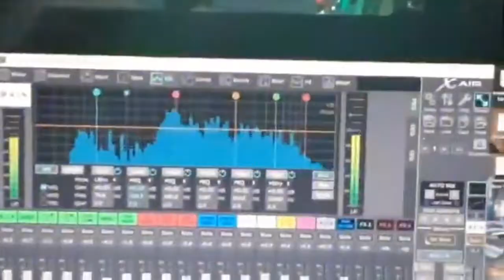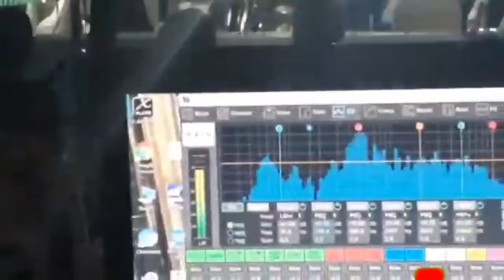Beyonce Medley Cov by Rnb D'Sidestreet Band